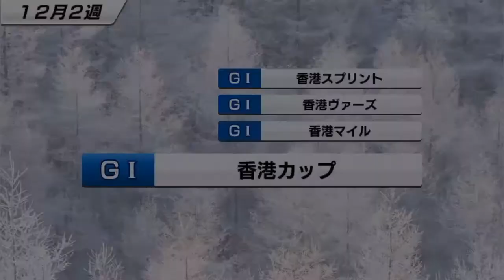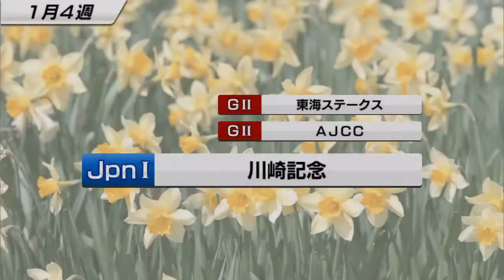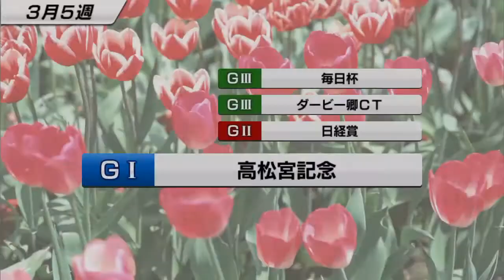【スタポケ #15-2】初勝利目指して。フジキセキ産駒×オリエンタルアート【スターホースポケット：競馬ゲーム】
京都金杯→中日新聞杯→メトロポリタンS